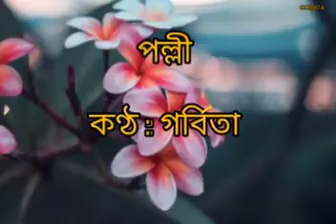কবিতা: পল্লি , শিল্পী: গর্বিতা